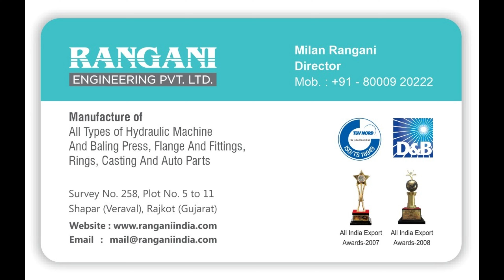Heavy Scrap Cutting Machine